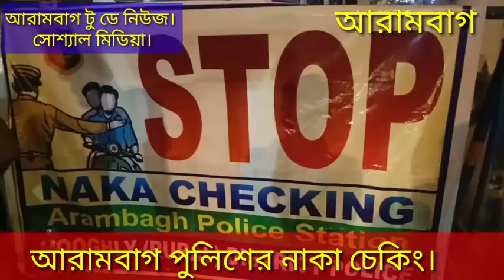আরামবাগ পুলিশের নাকা চেকিং।